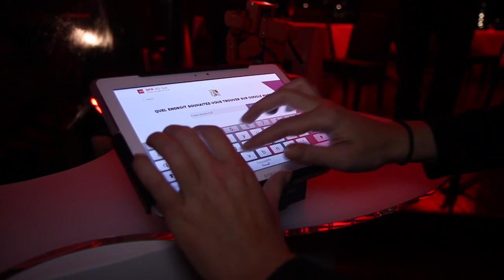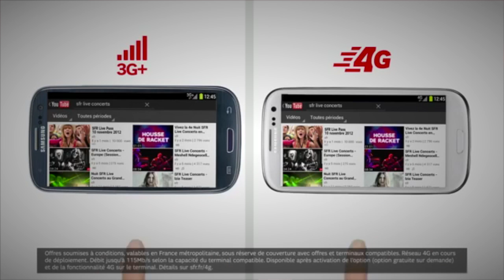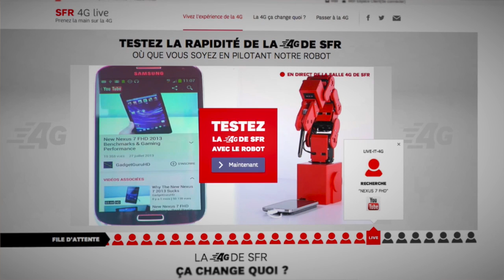Lancement de la 4G SFR à Paris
A l'occasion du lancement de la 4G SFR à Paris, nous sommes allés à la Nuit SFR 4G à Paris, et nous avons interrogé les spécialistes de la 4G chez SFR qui nous en expliquent tous les avantages.